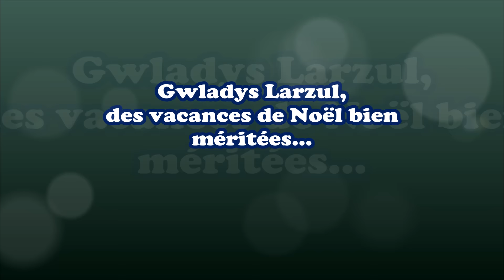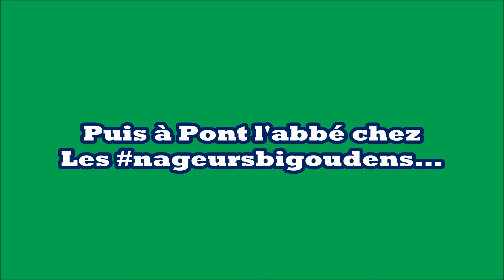Gwladys Larzul Les dauphins du TOEC Vacances de Noel 2015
Gwladys Larzul  Vacances de Noel 2015
Les Dauphins du TOEC